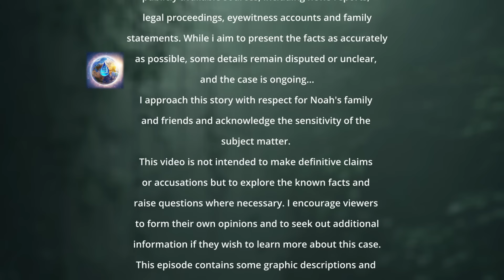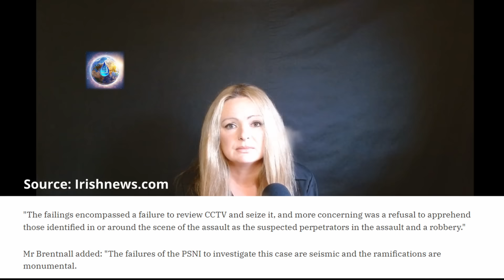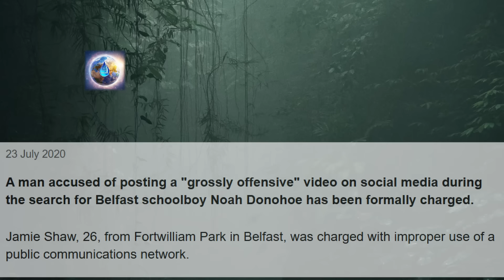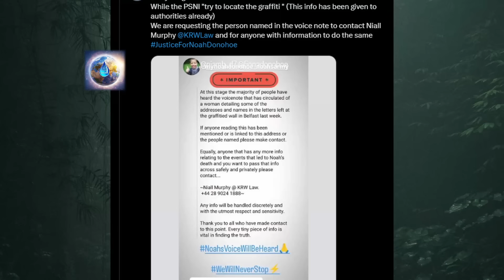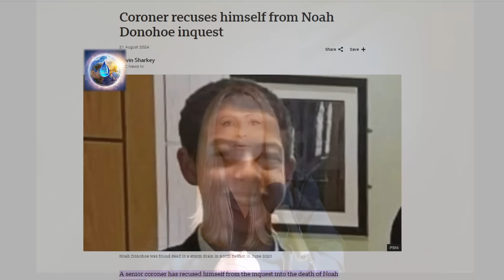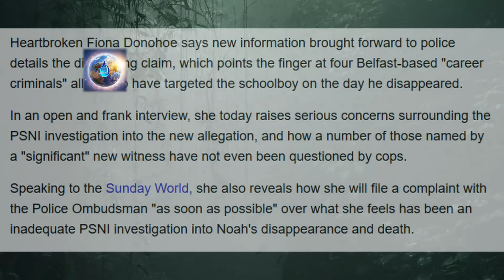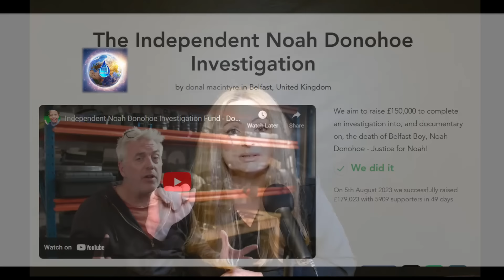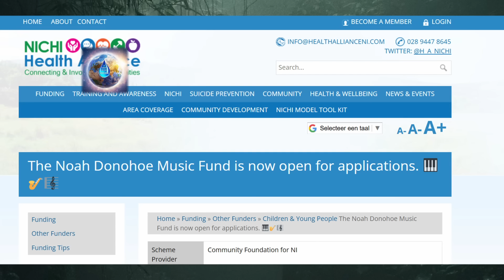The Disturbing case of Noah Donohoe- Truth? Justice?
If you would like to support Noah's family in finding answers:
Noah's Tiktok (Noah's Mum): @FionaDonohoe